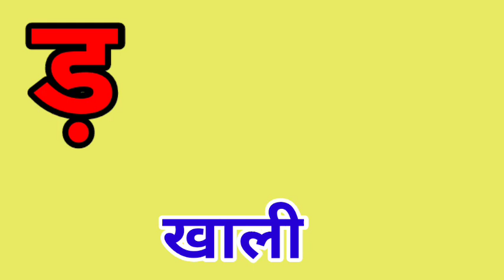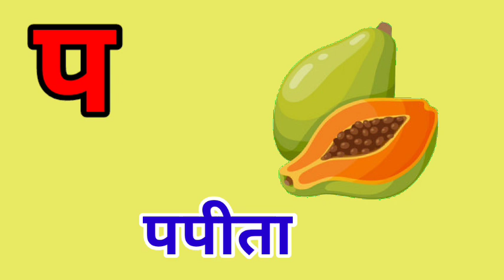ka se kabutar,hindi varnamala,ka se gya tak,hindi phonics,a se anar,a se aha tak